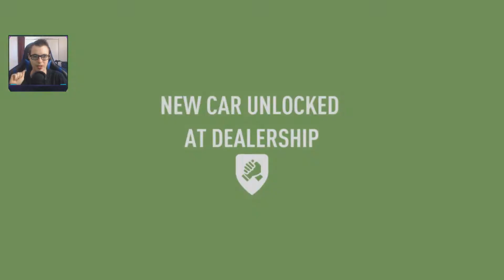Need For Speed: Payback (#12)